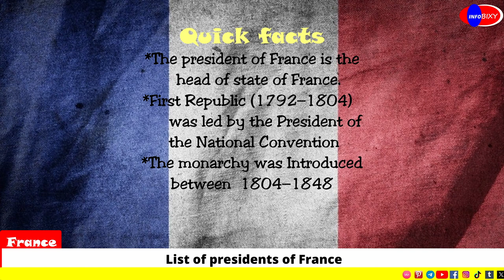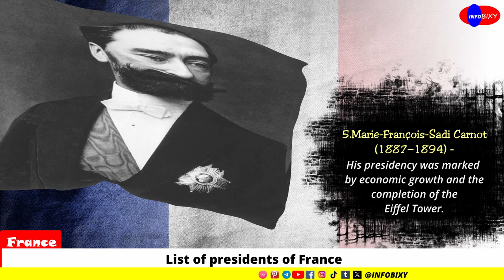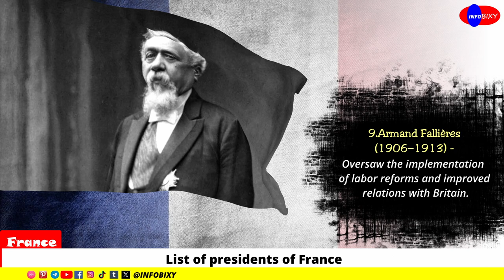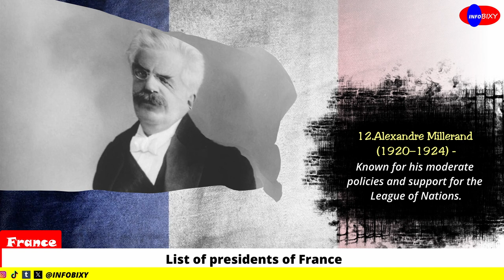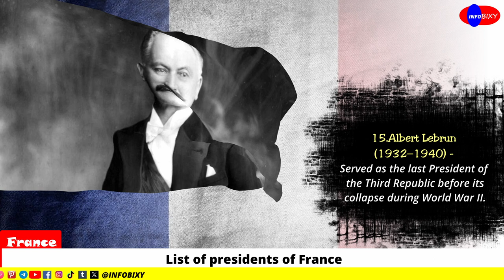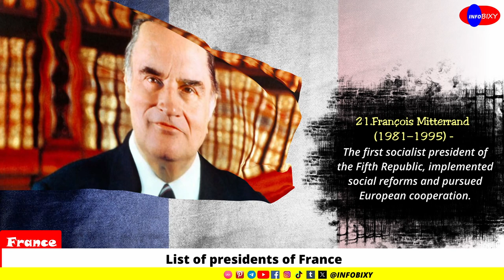List Of France Presidents By Time In Office | Liste des présidents Français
List Of France Presidents By Time In Office
  Liste des présidents Français

Louis-Napoléon Bonaparte (1848–1852) - Elected as the first President of France following the establishment of the Second Republic.
Charles Louis Napoléon Bonaparte (1852–1870) - Declared himself Emperor Napoleon III after a coup d'état, ending the presidency and establishing the Second French Empire.
Adolphe Thiers (1871–1873) - Served as President of the French Republic during the early years of the Third Republic.
Patrice de Mac-Mahon (1873–1879) - The first president to resign from office, leading to the election of Jules Grévy.
Jules Grévy (1879–1887) - Known for his efforts to combat corruption and for overseeing a period of stability in France.
Marie-François-Sadi Carnot (1887–1894) - His presidency was marked by economic growth and the completion of the Eiffel Tower.
Jean Casimir-Perier (1894–1895) - Resigned due to political conflicts, making him the shortest-serving president.
Félix Faure (1895–1899) - Known for his focus on economic development and colonial expansion.
Émile Loubet (1899–1906) - His presidency was characterized by social reforms and the strengthening of France's parliamentary system.
Armand Fallières (1906–1913) - Oversaw the implementation of labor reforms and improved relations with Britain.
Raymond Poincaré (1913–1920) - Led France through World War I and played a key role in post-war reconstruction efforts.
Paul Deschanel (1920) - Briefly served as president before resigning due to health issues.
Alexandre Millerand (1920–1924) - Known for his moderate policies and support for the League of Nations.
Gaston Doumergue (1924–1931) - Implemented social reforms and sought to stabilize the economy during a period of political unrest.
Paul Doumer (1931–1932) - Assassinated during his presidency.
Albert Lebrun (1932–1940) - Served as the last President of the Third Republic before its collapse during World War II.
Vincent Auriol (1947–1954) - The first president of the Fourth Republic, known for his commitment to social justice and economic reconstruction.
René Coty (1954–1959) - Oversaw the transition from the Fourth to the Fifth Republic following the Algerian War.
Charles de Gaulle (1959–1969) - Founded the Fifth Republic and played a pivotal role in shaping French politics during the Cold War era.
Georges Pompidou (1969–1974) - Focused on economic modernization and initiated reforms to strengthen the presidency.
Valéry Giscard d'Estaing (1974–1981) - Known for his liberal economic policies and efforts to promote European integration.
François Mitterrand (1981–1995) - The first socialist president of the Fifth Republic, implemented social reforms and pursued European cooperation.
Jacques Chirac (1995–2007) - Served two terms as president and advocated for conservative economic policies and national unity.
Nicolas Sarkozy (2007–2012) - Implemented economic reforms and pursued an active foreign policy agenda.
François Hollande (2012–2017) - Focused on social reforms and economic recovery during his presidency.
Emmanuel Macron (2017–Present) - The current president, known for his centrist policies and efforts to reform the French economy and institutions.